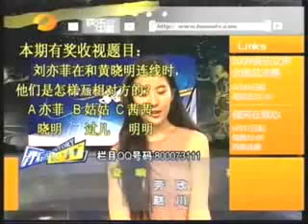Crystal Liu Yi Fei - Story From The Back(Part 3/3)